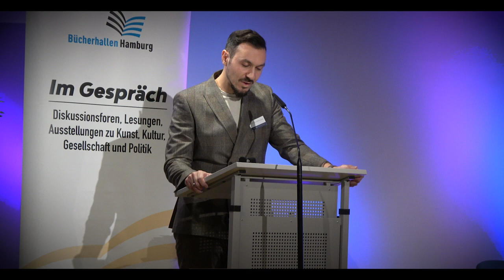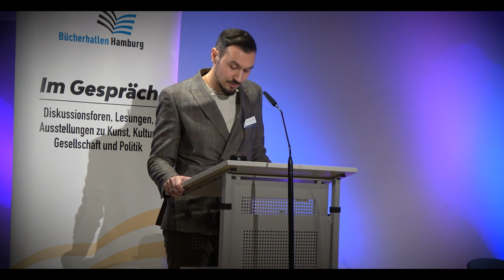NmA Abschlussveranstaltung mit Prof. Dr. Milad Karimi (16.12.2022)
Es folgen Eindrücke aus unserer Abschlussveranstaltung am 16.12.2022 „Die Menschheit in Krisen - Gefahr oder Gelegenheit“ mit Herrn Prof. Dr. Milad Karimi in der Zentralbibliothek Hamburg.

In dieser Abschlussveranstaltung mündeten Schwerpunktthemen eines ganzen Jahres in Form eines Rückblicks in eine moderierte Diskussionsveranstaltung. Dies war mitunter Anlass zu einer kritischen Neubewertung der zurückliegenden Werke bzgl. der Krisen, welche den NmA-Lesezirkel in diesem Jahr begleitet haben.

„Ich bin heute als Vortragender im Netzwerk muslimischer Akademiker hier anwesend in einem illustren Kreis von jungen und älteren muslimischen Akademikerinnen und Akademikern, die sich ein Jahr lang mit großen Fragen beschäftigt haben, vor allem was die Krisen anbetrifft - Menschheit in Krisen, Gefahr oder Gelegenheit - das multiperspektivisch in drei Ebenen; mit der Digitalisierungskrise, Demokratisierungskrise und der Umweltkrise haben sie sich beschäftigt [...]“